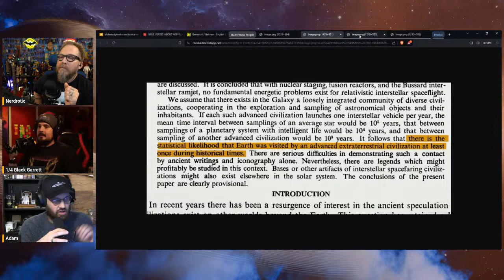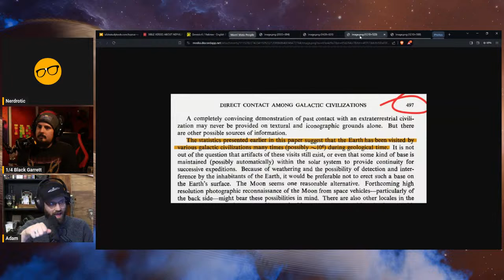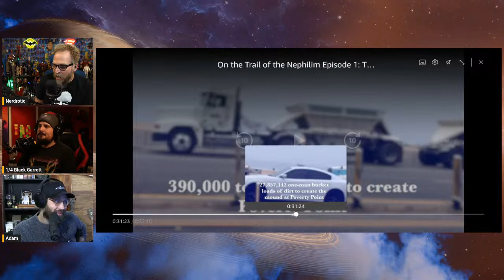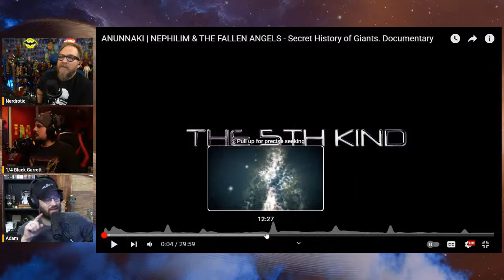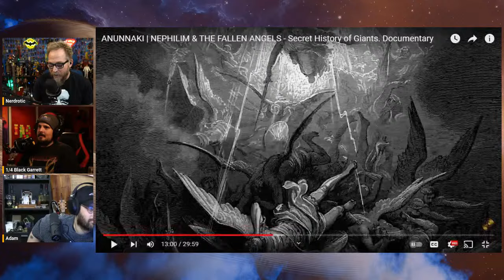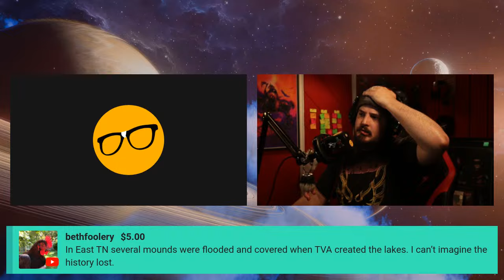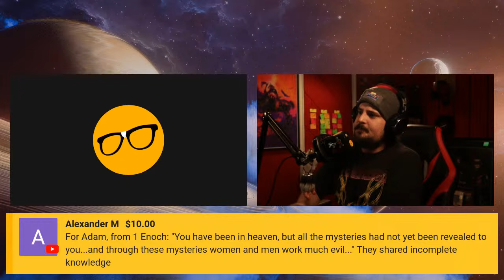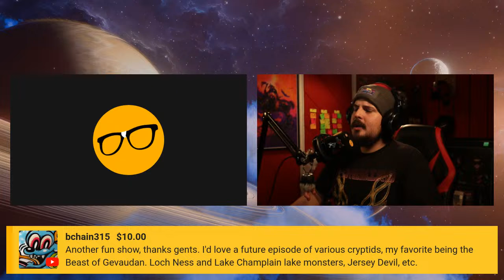The Nephilim and the Giants from the Past | Forbidden Frontier #47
Welcome to the Forbidden Frontier with hosts Gary from  @nerdrotic   , Adam Crigler from   @TheCriglerShow  and  @QTRBlackGarrett  from  @NormalWorld

Book recommendation: Tales from the Grid Square

FNT T-Shirt!